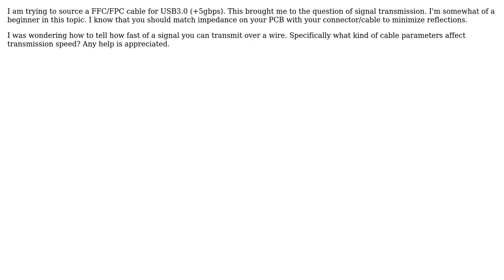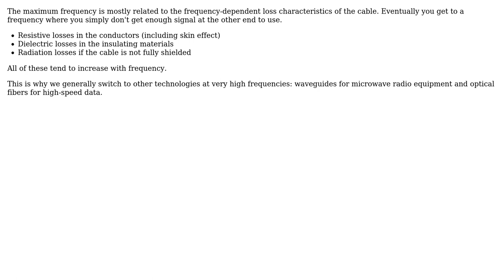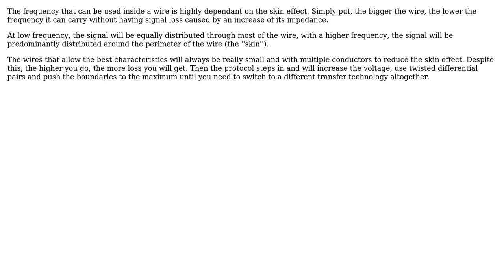Understanding the Maximum Speed that can be Transmitted over a Cable (4 Solutions!!)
Understanding the Maximum Speed that can be Transmitted over a Cable

With thanks & praise to God, and with thanks to the many people who have made this project possible! | Content (except music & images) licensed under CC BY-SA | Music | Images & others | With thanks to user Simon Marcoux user Rob user Nick user Harry Svensson user Dave Tweed user Ale..chenski and the Stack Exchange Network Trademarks are property of their respective owners. You are responsible for your own actions.